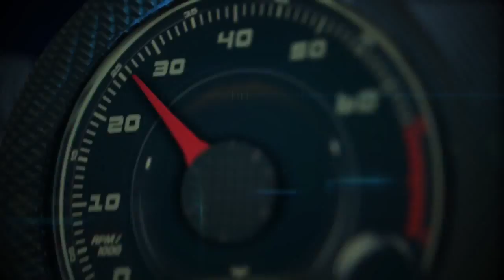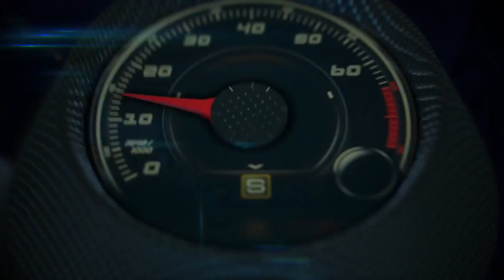Autos 0 60 2014 Corvette Stingray in Capitan America